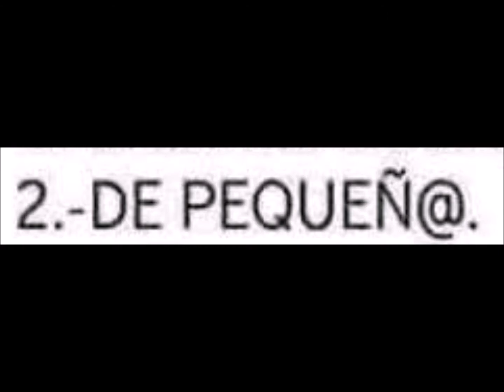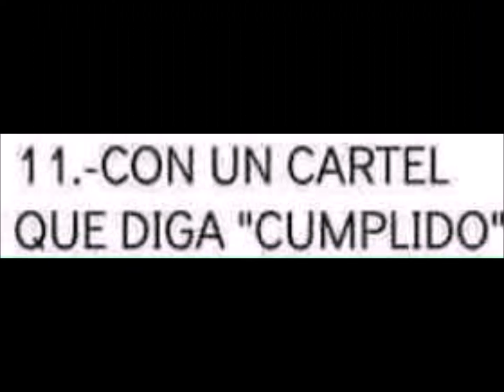dibuja a tu oc challenge